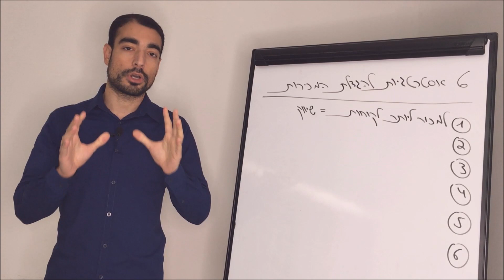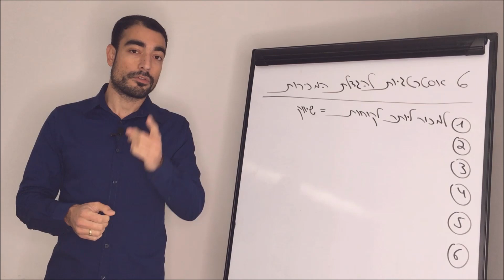איך להגדיל מכירות בעסק - 6 אסטרטגיות להגדלת המכירות (חלק 1 מתוך 6)